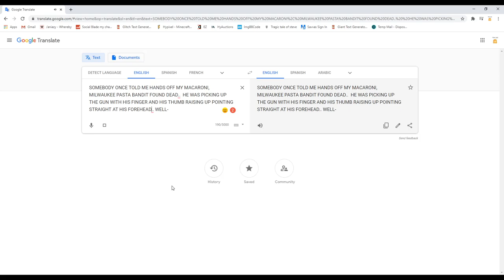Google translate can sing doe 😳